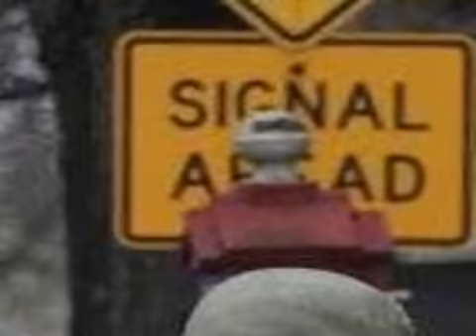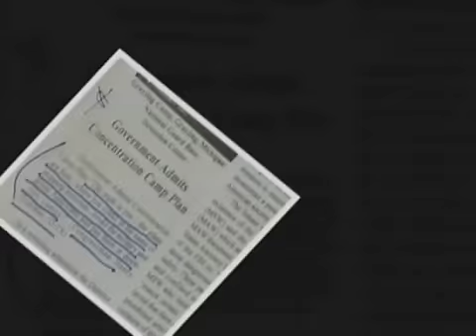Part 7. Judgment Must Begin At The House Of Israel. (3-14-15)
Judgment Must Begin At The House Of Israel.  (3-14-15)